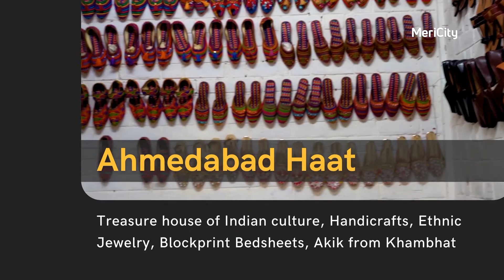Ahmedabad Haat Vastrapur | Explore the authentic and diverse hand-curated products | MeriCity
MeriCity helps people explore the best in local living, including dining, attractions, events, shopping, culture, volunteerism, and more. Our website and free mobile app make it easy to discover the popular and hidden gems of cities across Gujarat and beyond, whether you are from the local area or are visiting from afar.